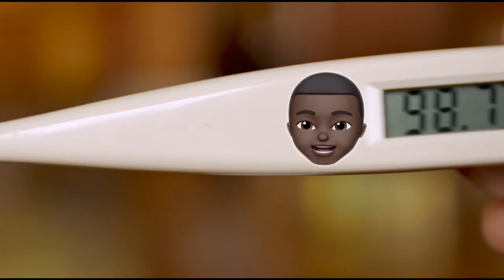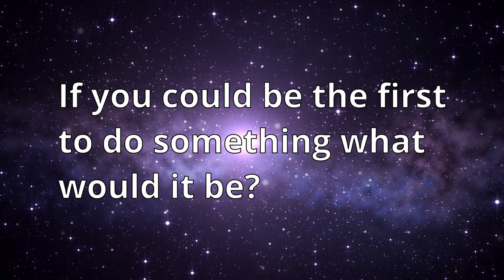DR. MAE JEMISON (First Black Woman Astronaut) - Black History Month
The Wise Channel celebrates African Americans who did amazing things! Dr. Mae Jemison is the first African American woman to go into space. Learn more about her story here.

Questions:
1. How did Dr. Mae Jemison use science to help others?

2. How can you use what you learn to help others?

3. If you could be the first to do something, what would it be?